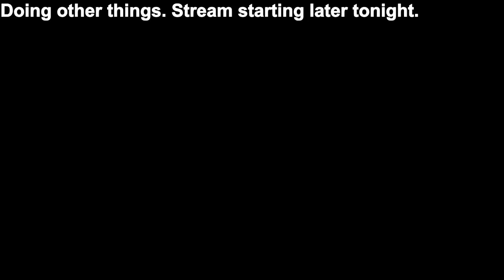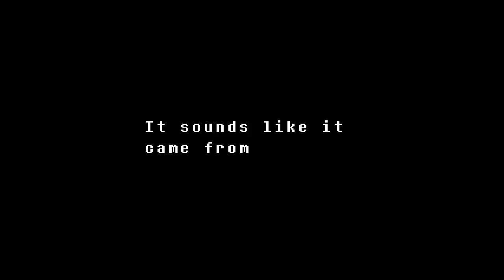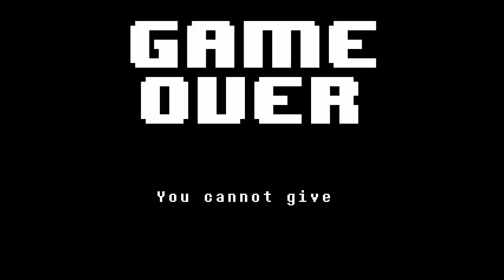Rayman727 on Twitch - Undertale (Genocide Run) (2)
Determination...?

Watch me fail!